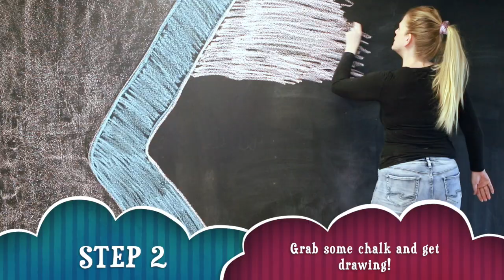How to be a Disney Influencer When the Parks Are Closed!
Here I'll show you how to be a Disney influencer even when the parks are closed!

“How's a busy mom like me supposed to plan the best Disney World vacation?” That's what Double Your WDW aims to answer. Written by a Disney World obsessed mom of 3, DYWDW is everything you need to know to double your Disney World vacation fun.

To get early access to all of my content, along with exclusive information and announcements that I only share with subscribers, you’ll want to join my free newsletter. As a bonus, you'll also get my 7-day planning course, free.